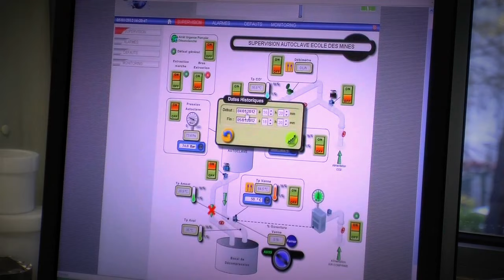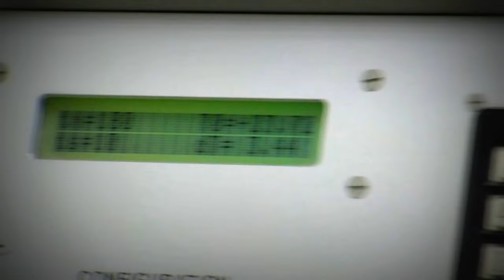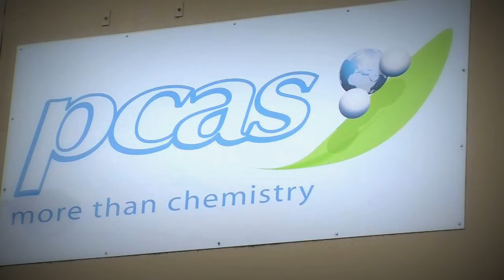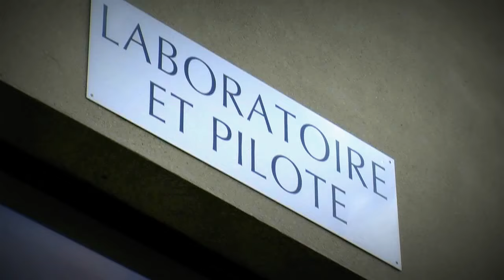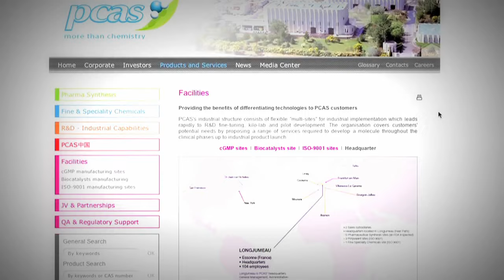Aérogels de silice, les super isolants de demain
Patrick Achard et Arnaud Rigacci, chercheurs au Centre Energétique et Procédés, présentent un de leurs projets phares autour des aérogels de silice, de leur mise au point en laboratoire, au dépôt de brevet en passant par la phase de production industrielle. Matériaux nanostructurés, les aérogels de silice constituent l'isolant le plus performant du monde à pression atmosphérique.

Spécialiste de l'étude de la transformation de la matière et de l'énergie, le CEP MINES ParisTech travaille depuis plus de 15 ans à l'élaboration d'aérogels de silice capables d'offrir une solution fiable, compétitive, et respectueuse de l'environnement au besoin grandissant d'isolation des bâtiments, ceci avec le soutien de l'Ademe.
PCAS, groupe français spécialisé dans la chimie, souhaitait pour sa part se positionner sur ce marché et commercialiser à terme un super isolant. Après une première collaboration informelle, le groupe a co-financé une thèse, couronnée par le dépôt d'un brevet en co-propriété ainsi que par un accord de collaboration. Dans le film, Pierre-André Marchal, chef de projet de la société Enersens, filiale de PCAS en charge de la production de l'aérogel, présente notamment l'outil industriel développé à Bourgoin-Jallieu afin de commencer la production.

Les aérogels sont des solides nanostructurés très légers. Mésoporeux, ces isolants exceptionnels confinent l'air ce qui leur permet d'afficher une conductivité thermique inférieure à celle de l'air immobile lui même. Matériau totalement recyclable composé presqu'exclusivement de silice, l'aérogel de silice, est 3 fois plus isolant que la laine de verre. Il constitue une avancée importante pour répondre aux exigences actuelles et à venir de la RT 2012 et du Grenelle de l'Environnement en matière d'isolation et de performance énergétique des bâtiments. Semi transparent, il laisse également passer la lumière et permet alors d'isoler efficacement certains vitrages comme les fenêtres zénithales.